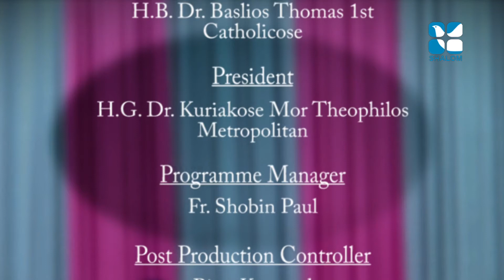Santhwanam Epi:387- Fr Aby Varkey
Shalom TV